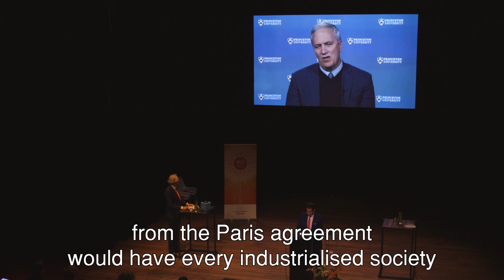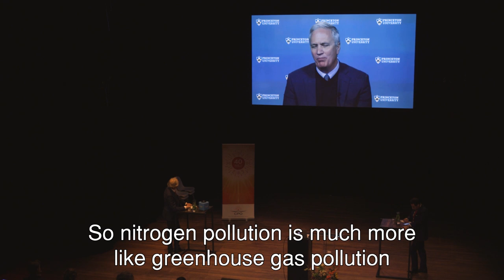"Hoe kunnen juristen de klimaatcrisis helpen beteugelen?"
Hoe kunnen juristen de klimaatcrisis helpen beteugelen? Hoogleraar Rechtsstaat Ybo Buruma ging tijdens het CPO-congres Energie & recht in gesprek met vooraanstaand klimaatwetenschapper en hoogleraar Ecologie en evolutionaire biologie aan Princeton University Stephen Pacala: "The legal system could be the backstop for humanity against the inevitable tendency to shirk and free-ride." Bekijk nu deze video.